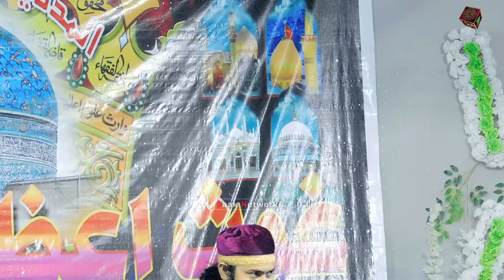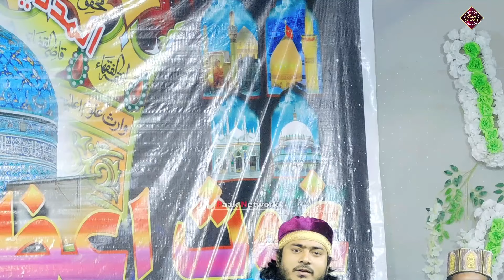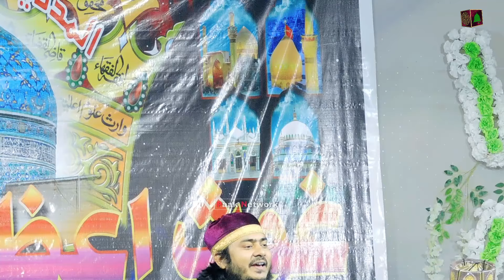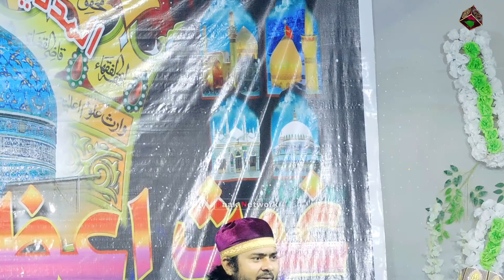Ya Nabi Humko Madina Kab Bulaya jaega ! Nadeem Raza Faizi ! 2024 Special Kalam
🎥🎥🗣️🎤🎤 💠💠Audio & Video
Recording 🗣️Contact ✅

         اَلسَلامُ عَلَيْكُم وَرَحْمَةُ اَللهِ وَبَرَكاتُهُ‎

1️⃣New Naat 🥇☑️
2️⃣Urdu Naat 🥈☑️
3️⃣Urdu Album Naat 🥉☑️
4️⃣Takreer 🎖️☑️
5️⃣Naat Sharif 🏆☑️
6️⃣Naat e paak☑️
7️⃣Naat☑️
all type Naat
Upload ⬆️⬆️⬆️⬆️ Video